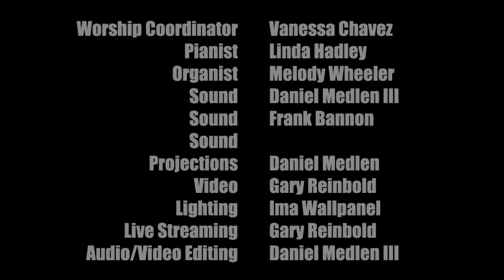Think Different - Pastor Don Driver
A sermon delivered by Pastor Don Driver at Cloverdale Seventh Day Adventist Church